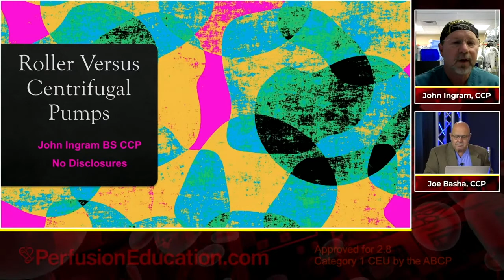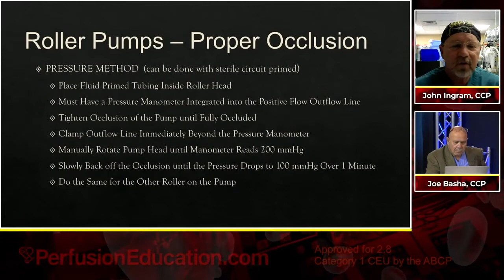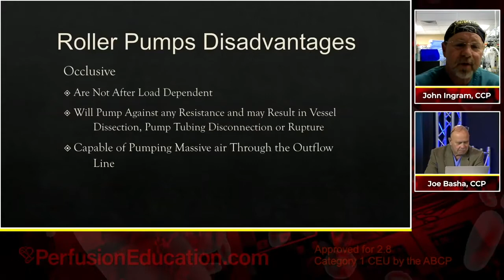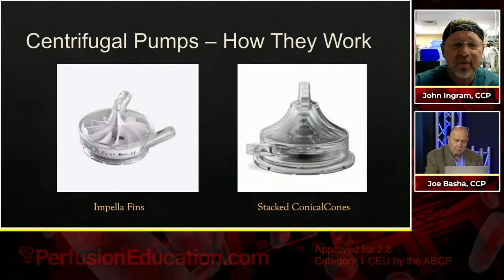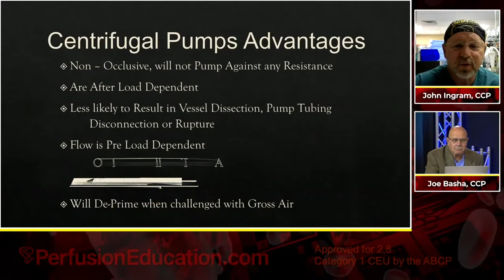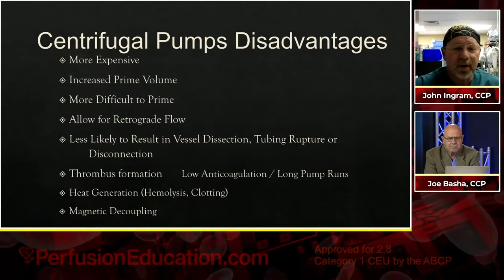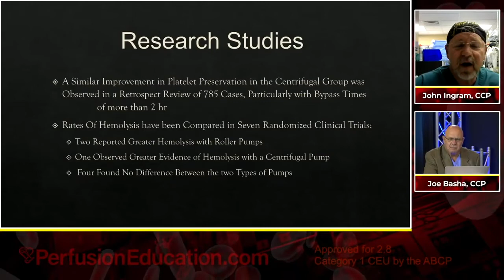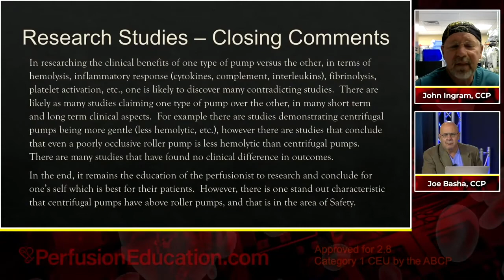Primary differences between Roller vs Centrifugal Arterial Pumps - How They Work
John Ingram, CCP and Joe Basha, CCP examine the primary differences between and frequency of use of centrifugal pumps and roller pumps for systemic arterial arterial flow during cardiopulmonary bypass procedures. John and Joe also explore the safety concerns with the use of each type of pump.
0:00 Roller vs Centrifugal Arterial Pumps
1:26 Optimal Blood Pump
2:17 Roller Pumps - How They Work
5:40 Roller Pumps Advantages
6:38 Roller Pumps Disadvantages
9:51 Centrifugal Pumps - How They Work
11:43 Centrifugal Pumps Advantages
12:47 Centrifugal Pumps Disadvantages